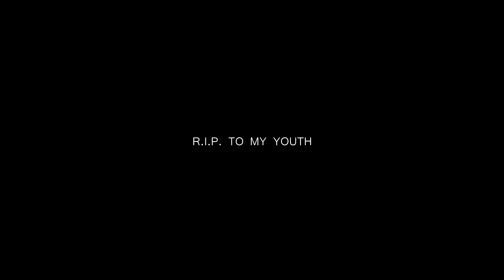aware & driving my thoughts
[ You can play this at my funeral. ] watch in HD!

Kharry!